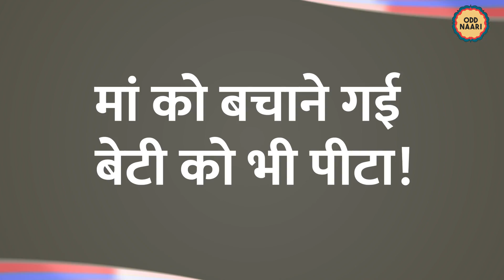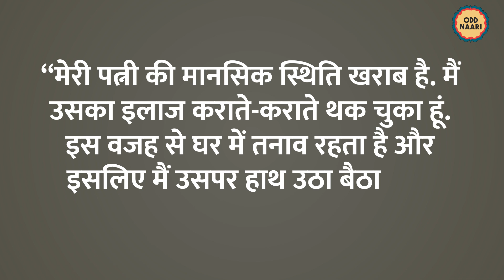पत्नी के कपड़े फाड़े, धूप में बैठाया, फिर खुद खाना खाने लगा!| Jodhpur Viral Video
जोधपुर का एक वीडियो वायरल हो रहा है. एक टीचर अपनी पत्नी और बच्चे को बेरहमी से पीटते हुए दिख रहा है. वो अपनी पत्नी के बाल खींचकर, उसे ज़मीन पर पटकता और उसके कपड़े फाड़ता दिख रहा है. इतने पर भी वो रुका नहीं. अर्धनग्न हालत में उसने पत्नी को घर के बाहर धूप में बैठाया और खुद अंदर जाकर खाना खाने लगा. घटना का वीडियो शख्स के एक पड़ोसी ने अपने फोन पर रिकॉर्ड कर लिया और सोशल मीडिया पर पोस्ट कर दिया.

A video has emerged from Rajasthan's Jodhpur wherein a man is seen beating his wife and daughter.The incident recorded in the CCTV camera installed at the house.The video in which man can be seen thrashing his wife is now viral. Here's a detailed report.